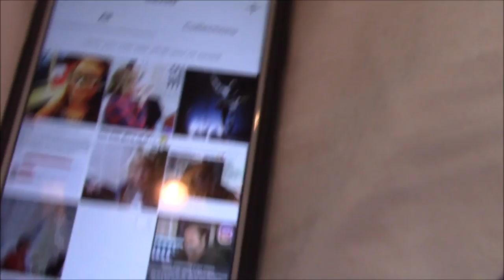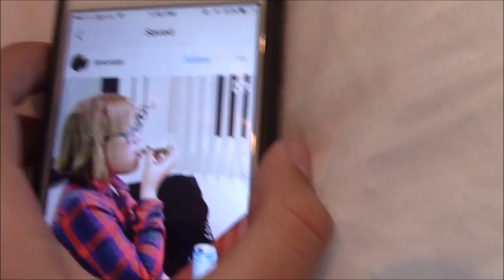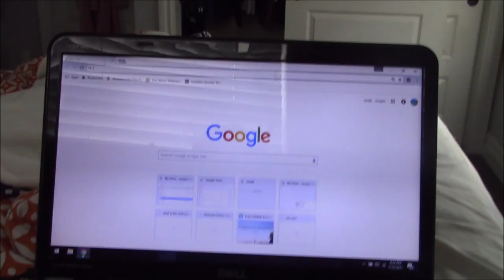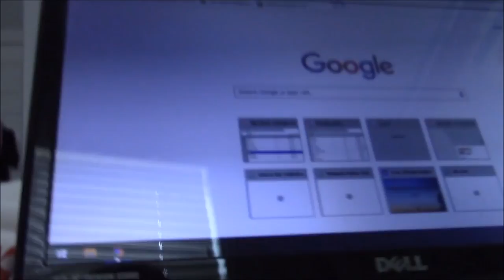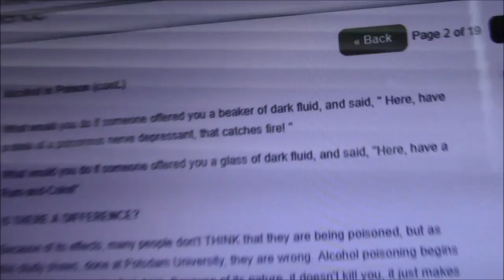vlog #1 | hi mimi and maddie!!!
first vlog!
also this was filmes on the 15th but i just uploaded it now

was this a good supprise??